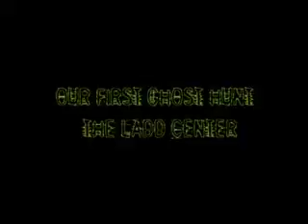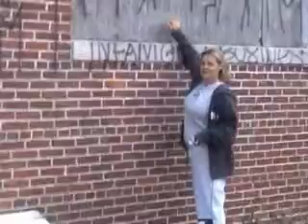oprs outside the ladd center oracleparanormal.com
this is the outside of the joseph ladd center in exeter r.i. by o.p.r.s. oracle paranormal research society